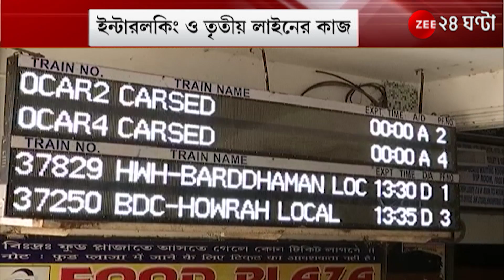Bandel Junction:বন্ধ ব্যাণ্ডেল জংশন, লকডাউনে কেন হল না কাজ? প্রশ্ন ক্ষুব্ধ যাত্রীদের | ZEE 24 Ghanta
Bandel Junction: ব্যাণ্ডেল লোকাল: বন্ধ ব্যাণ্ডেল জংশন, প্রথম দিনেই হয়রানির শিকার নিত্যযাত্রীরা, লকডাউনে কেন হল না কাজ? প্রশ্ন ক্ষুব্ধ যাত্রীদের